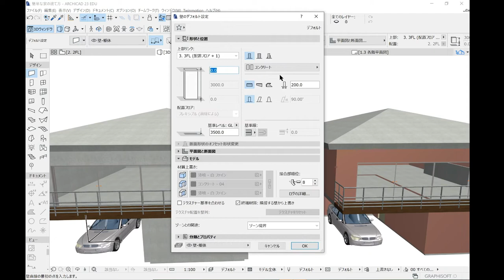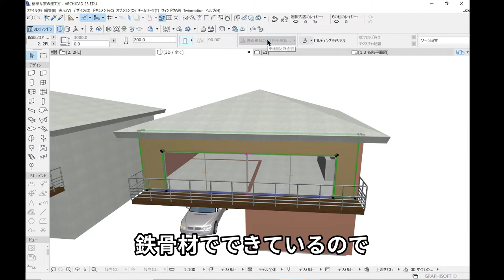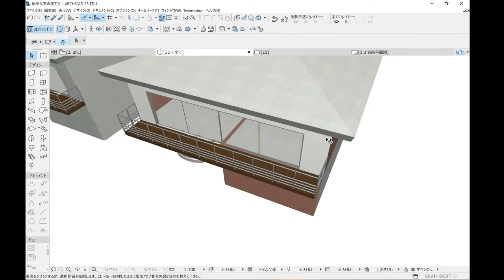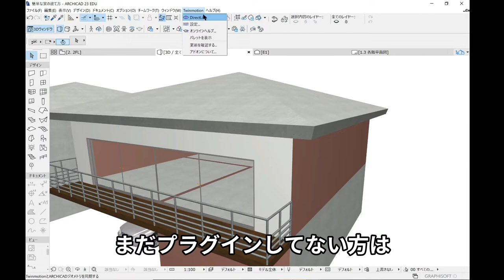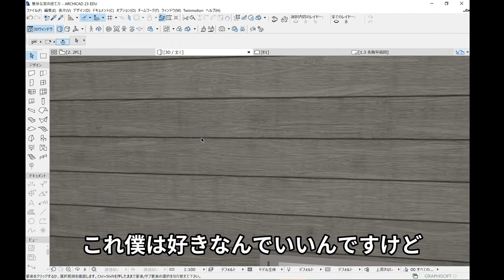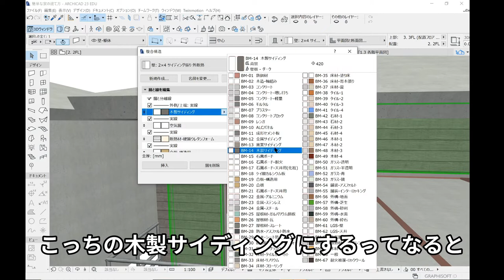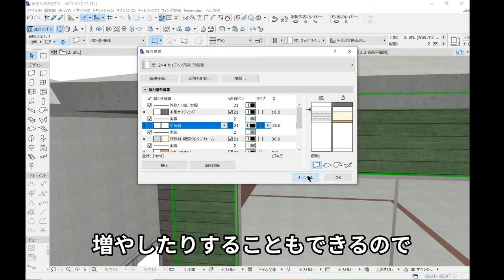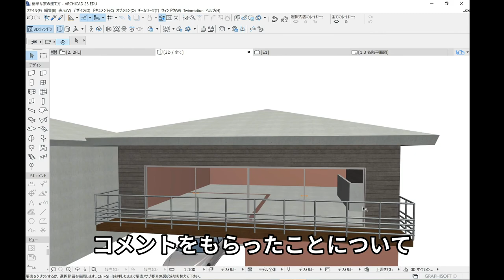【建築学生必見！】３Ｄモデルの見せ方（仕上げ・材質）教えます。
2022/07/09より応募フォームをオープン

コメントにて希望がありました、３Dモデルの表現についてまとめました！
これからもコメントに迅速に対応し、動画をバンバン出していきますのでよろしくお願いします(^▽^)/